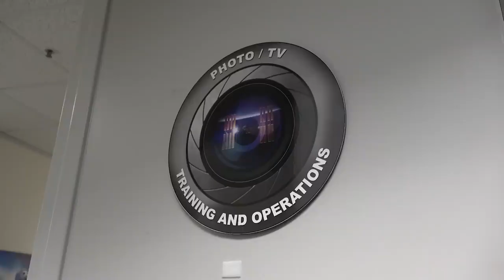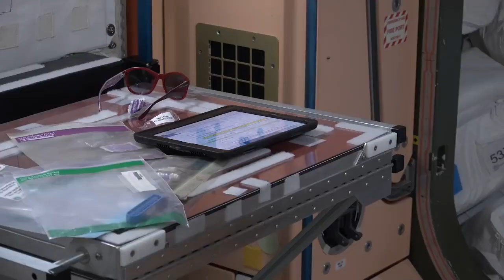Crew 4 Training Footage - April 18, 2022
NASA'S SpaceX Crew-4 training reel NASA astronauts Kjell Lindgren, Bob Hines, and Jessica Watkins as well as ESA (European Space Agency) astronaut Samantha Cristoforetti train for their long-duration mission to the International Space Station.